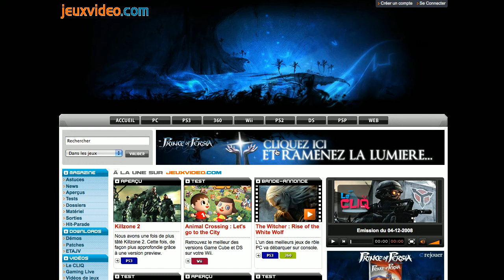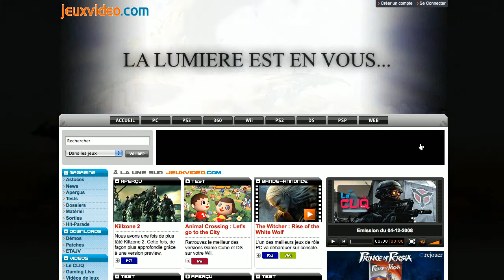Prince of Persia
Une campagne immersive qui plonge les internautes dans le nouvel univers du Prince, les invitant à « Ramener la lumière ». Un dispositif novateur, pour effectuer le lancement « artistique » de l'année en restituant l'univers graphique et la dualité Lumière / Corruption (substance noire qui envahit le royaume de Perse).

Campagne gamer et grand public diffusée via des formats à forts impacts : Habillages événementiels sur jeuxvideos.com, gamekult.com, msn.divertissement associés à de nombreux formats rich media.

En partenariat avec l'équipe de jeuxvideo.com, Supergazol crée le premier habillage entièrement animé en home du site. D'après le reporting de Microsoft, l'habillage MSN divertissement de P.O.P, réalisé en collaboration avec EyeBlaster, a quant à lui battu le record de taux de clics sur ce type de dispositif.

La campagne a été sélectionné sur Bannerblog.